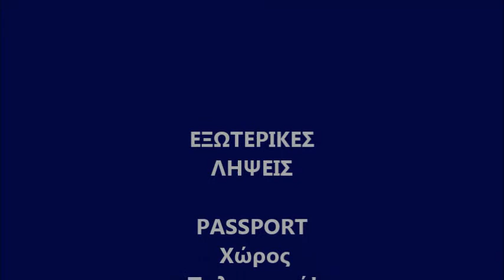x ray mind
Live @ PassPort 24.11.13